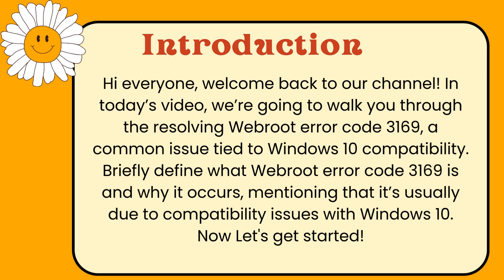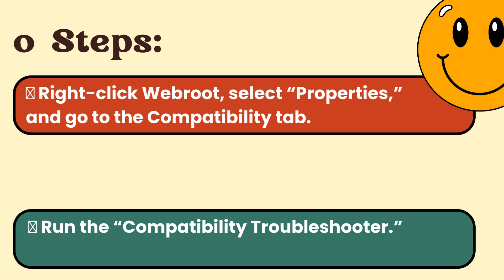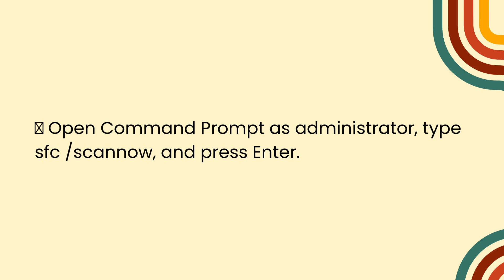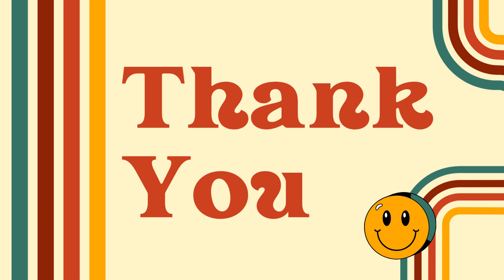What are the possible solutions for Webroot error code 3169 related to Windows 10 compatibility?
In this video you will read the Webroot error code 3169 typically arises due to compatibility issues with Windows 10, and while it’s a somewhat common issue, there are various ways to address it effectively. Here’s an overview of possible solutions for resolving this error.